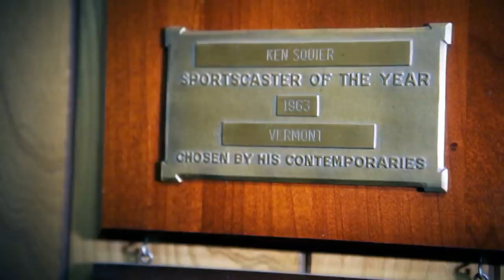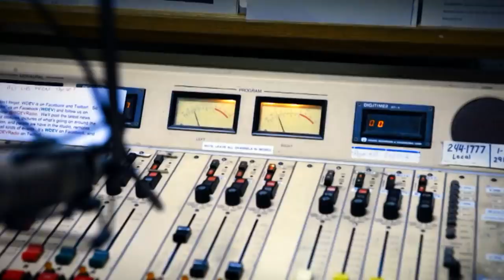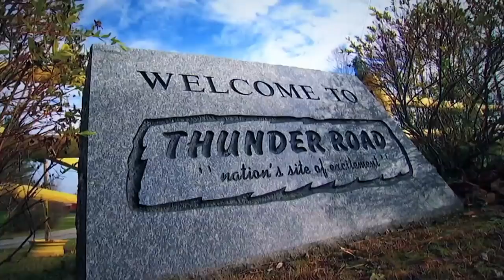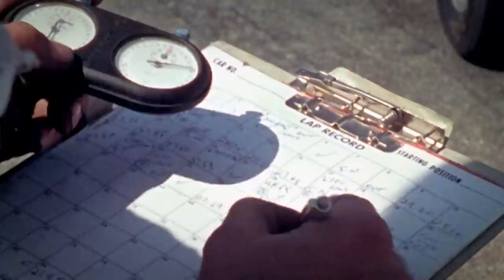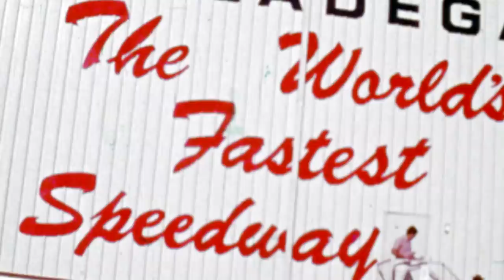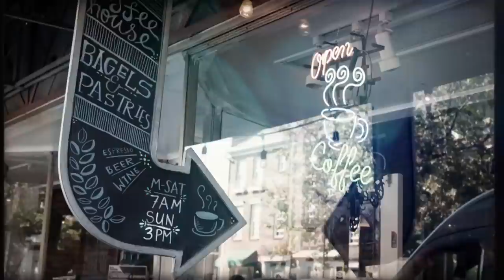Legendary NASCAR announcer Ken Squier reflects on career with Kyle Petty | Part 1 | Coffee with Kyle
Kyle Petty sits down with Ken Squier to discuss how the Hall of Fame announcer got his start, the early years of Thunder Road and the impact of the Motor Racing Network.